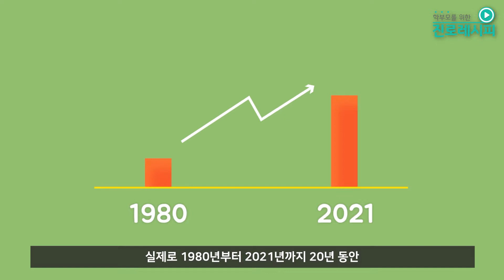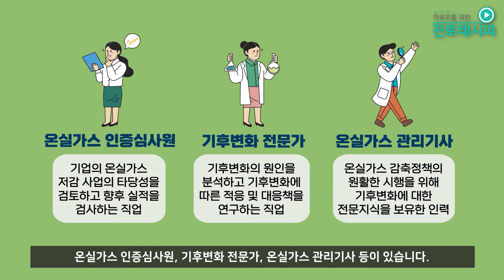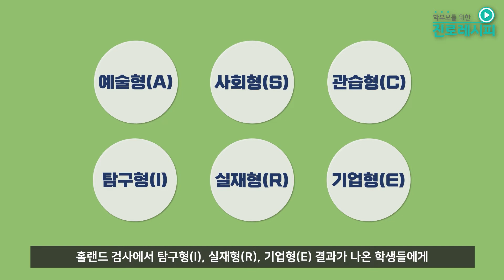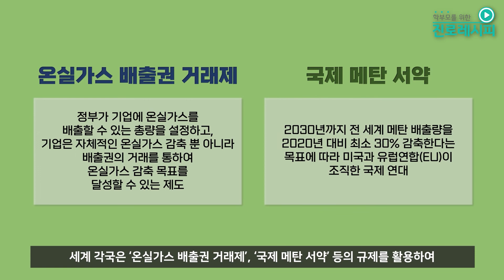[진로 가이드] 유망직업으로 가는 열쇠｜온실가스 관리사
온 지구가 기후위기에 봉착함에 따라
세계 각 국은 ‘온실가스 배출권 거래제’,
‘국제 메탄 서약’ 등의 규제를 활용하여
온실가스 감축에 집중하고 있습니다.

환경과 관련한 직업이 크게 대두될
미래 사회에서, 온실가스는 특히나
중요하게 여겨지는 분야입니다.

이와 관련된 직업 또한 각광받고 있는데요,
인류와 환경을 보호하는 직업인
온실가스 관리사의 모든 것!

이제부터 한 번 알아가 볼까요?

[출처표시 안내]
본 저작물은 2021년 교육부, 시·도교육청, 국가평생교육진흥원에서 제작한 것으로,
유튜브, 팟빵, 팟캐스트(ios), 학부모On누리에 탑재되고 있으며,
"공공누리 제4유형(출처표시-상업적 이용금지-변경금지)" 조건에 따라 이용하실 수 있습니다.
* 학부모On누리 -자료마당 - 진로교육자료 - 진로레시피